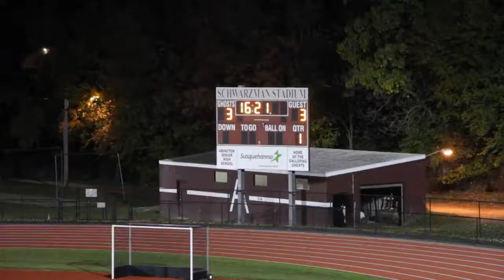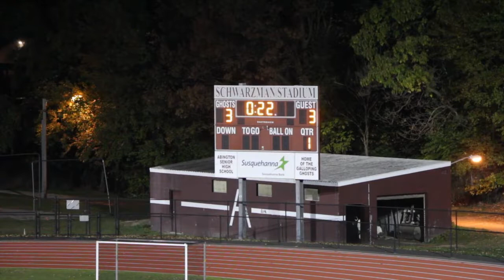2013 10 16 Varsity vs Bensalem Game